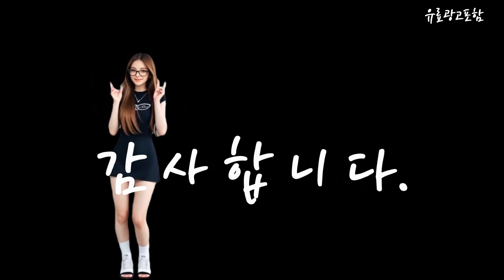쿠쿠3인용압력밥솥 Top10!! 요즘 인기있는 쿠쿠3인용압력밥솥 구매 가격 평점 후기 비교 총정리!!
❤️❤️❤️ 요즘 인기있는 쿠쿠3인용압력밥솥 구매 가격 평점 후기 비교 총정리해 보았어요!! ❤️❤️❤️

[00:06]
10위. 쿠쿠 트윈프레셔 쁘띠 전기 압력 밥솥 3인용 [272,840원]

[00:11]
9위. 쿠쿠 2기압 IH전기압력밥솥 3인용 CRP-EHS0320FS [218,900원]

[00:17]
8위. 본사직영) 쿠쿠 3인용 에그밥솥 전기보온밥솥 CR-0375FW [70,780원]

[00:23]
7위. 쿠쿠 3인용 IH 전기압력밥솥 CRP-HQB0310FS 신제품 [164,790원]

[00:28]
6위. 쿠쿠 3인용 IH전기압력밥솥 CRP-EHS0320FB /DSS 상세페이지 참조 [245,560원]

[00:34]
5위. 쿠쿠 트윈프레셔밥솥 3인용 CRP-MHTR0310FG [272,210원]

[00:40]
4위. 쿠쿠 미니 IH 압력밥솥 3인용 CRP-EHB0310FW [207,200원]

[00:45]
3위. 쿠쿠 전기보온 에그밥솥 6인용 CR-0675FW [64,600원]

[00:51]
2위. 쿠쿠 전기보온밥솥 3인용 CR-0365FR CR-0365FR(레드) [67,290원]

[00:57]
1위. 쿠쿠 프리미엄 미니 IH 전기 압력밥솥 3인용 [217,650원]